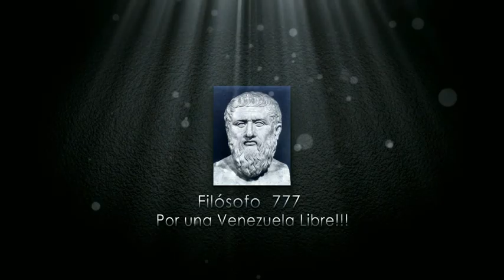REPORTE INFORMATIVO 20 DE AGOSTO 2018 4:30 PM